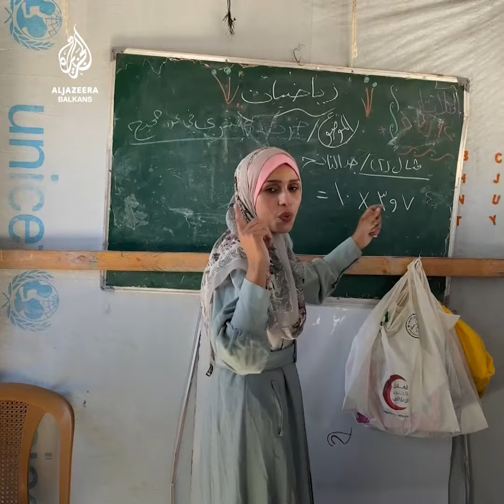Učiteljica koja je izgubila porodicu u izraelskim napadima podučava djecu u Gazi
Na početku nove školske godine više od pola miliona djece u Gazi nisu u mogućnosti da se obrazuju zbog izraelskih napada. Učiteljica čija su djeca ubijena u napadu odlučna je u tome da nastavi pomagati drugoj djeci da se školuju.